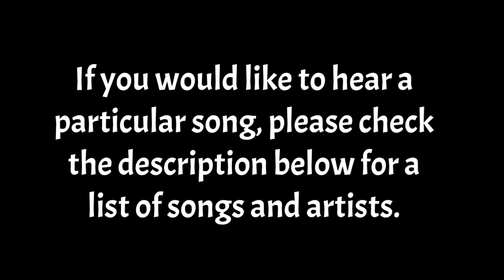A Holiday Doo Wop Spectacular 2019, Staten Island NY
List of Artists and Songs in order they were performed:

0:00 Intro

The Fireflies
00:07 Tonight (Could Be The Night)
00:56 Can’t Say Goodbye
01:34 Morse Code Of Love
02:08 You Were Mine

The Classics
02:47 And That Reminds Me
03:36 You Don’t Own Me
04:11 Till Then
05:14 Somewhere

The Crystals
05:56 Da Doo Ron Ron
06:23 And Then He Kissed Me
07:04 He’s Sure the Boy I Love
07:46 Christmas (Baby Please Come Home)
08:30 He’s A Rebel

The Vogues
09:30 Till
10:46 My Special Angel
11:38 Turn Around Look at Me
12:33 Five O’Clock World
13:11 You’re The One

Jay Siegel’s tokens
13:41 Tonight I fell In Love
14:54 I’ll Always Love You
15:45 Portrait Of My Love
16:17 Little Drummer Boy
18:18 The Lion Sleeps Tonight

The Elegants
19:21 Poison Ivy
19:47 Everyday
20:32 Hey Baby
20:59 Can’t Help Falling In Love
21:25 Little Star

Eddie Holman
22:16 It’s All In The Game
22:43 I Love You
23:20 Let’s Stay Together
23:53 Hey There Lonely Girl

Bobby Brooks Wilson (tribute to Jack Wilson)
25:24 I’ll Be Satisfied
25:45 Reet Petite
26:17 That’s Why
26:43 Night
27:01 Higher and Higher
27:41 The Christmas Song
28:11 Baby Workout
28:42 Lonely Teardrops

Joe Causi and all musicians
29:16 White Christmas